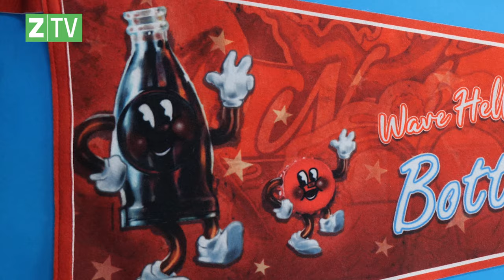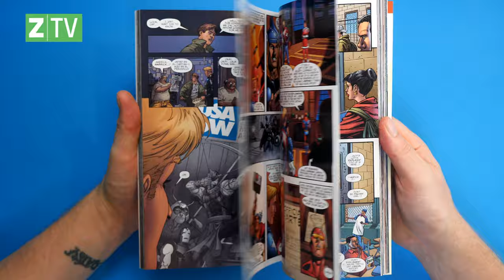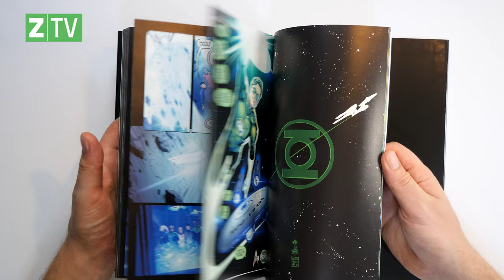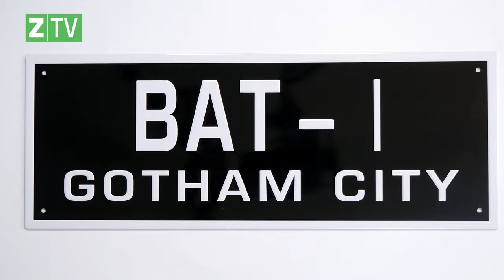Zavvi Anniversary ZBox Unboxing August 2021 - Special Edition Mystery Box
avvi Anniversary ZBox Unboxing - Special Edition Mystery Box
Join us as we celebrate Zavvi's Birthday with this Special Edition Zbox mystery box.
With such franchises as DC, Marvel, Funko, Call Of Duty and more!